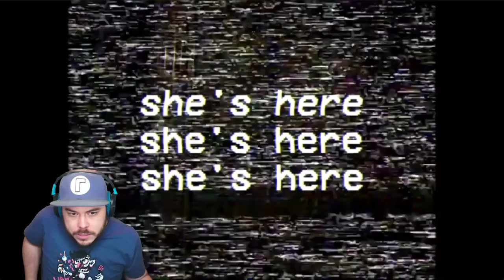3 Random Horror Games That Will Ruin Your New Year's Day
3 Random Horror Games That Will Ruin Your New Year's Day

Game download! ►